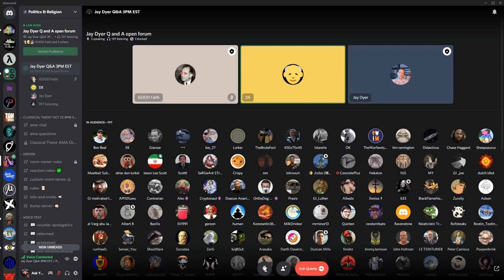Josh (The Realistic Nihilist) Wrecking Jay Dyer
Jay Dyer got ***NO-DIFFED***. Lmaoooo! This is what happens when you don't let him use his weasel sophist tactics in debates.